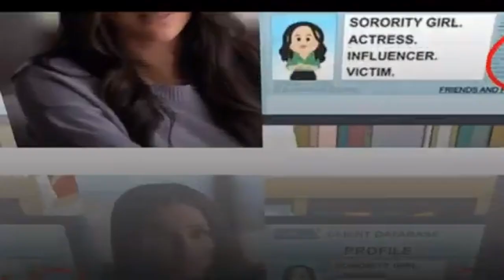Is Anyone Listening in Montecito Michelle Outsmarts Meghan with Surprise Bookstore Tour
Short Description:
The tension between Meghan Markle and Michelle Obama just hit a new high! While Meghan tries to shine at a local bookstore event, Michelle effortlessly steals the spotlight with a surprise tour. Who’s winning this royal showdown?